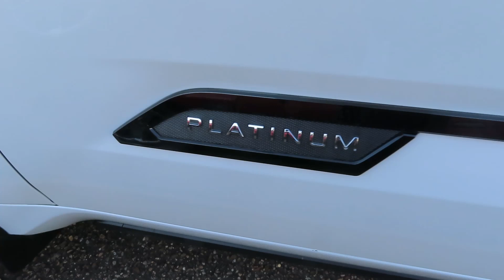M-Town Ryders Stop The Violence Block Party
LS Swap 4L60e Bellhousing Bolts

B&M Shifter